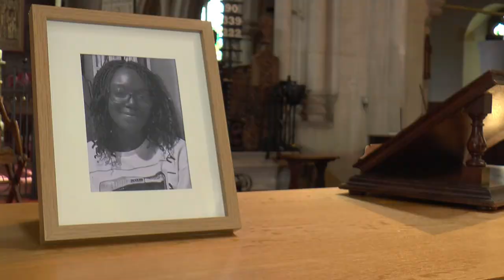Teaser - Six Feet Over Film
When a clerical error leads to someone seemingly being dead, rather than rectifying the mistake, the couple decide to pocket the life insurance money and go on the run.

Music for the trailer: Axtasia Let It Go (99lives)